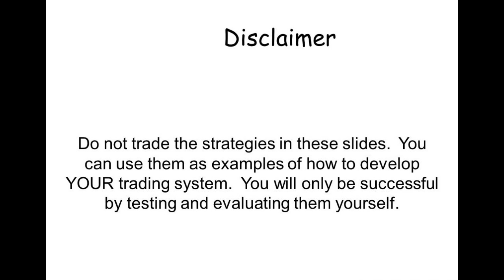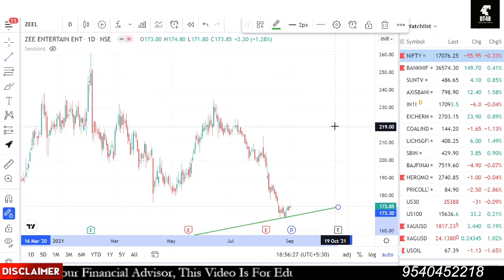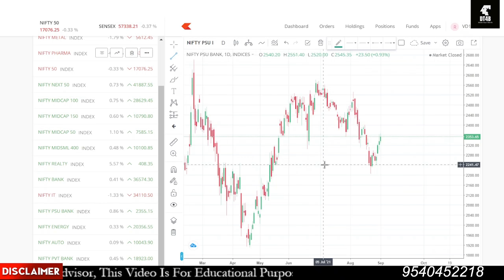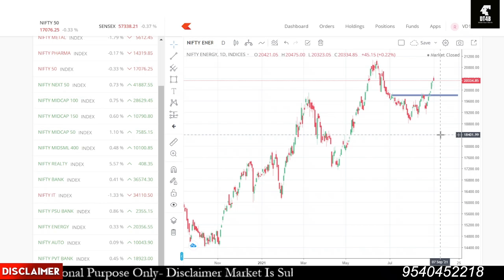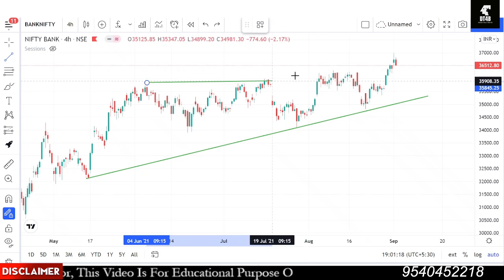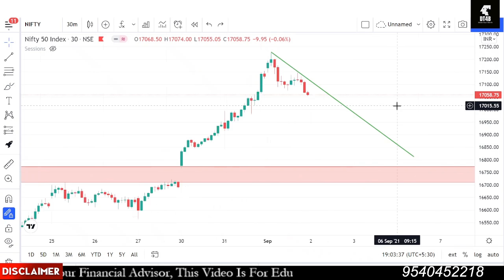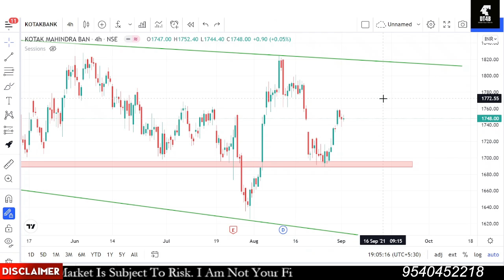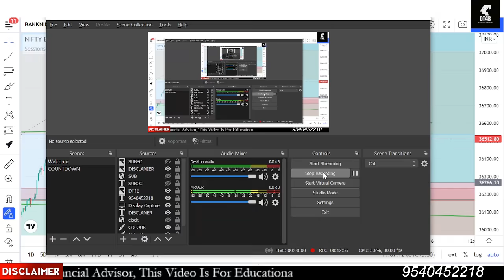Nifty and Bank Nifty Analysis for Thursday 2 September 2021 | DT4B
(OUR RECOMMENDATION IS ALICE BLUE !)
FOR HOLDING GROUP :- WHASAPP- 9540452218
FAQ FOR COURSE :- WHASAPP- 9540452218

Hey Traders,
Thank you be a Part of DT4B​​​​​